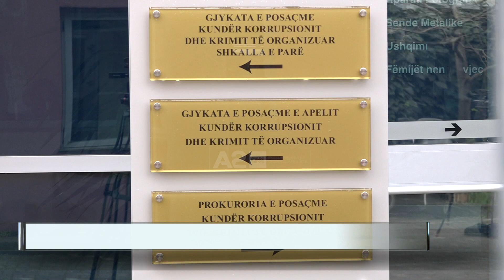Arben Ahmetaj nën hetim nga SPAK, katër akuzat që rendojnë mbi të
Emri i Ish-zv.kryeministrit Arben Ahmetaj është regjistruar si person nën hetim nga SPAK.   Sipas burimeve, ish-ministri i Financave akuzohet për veprat penale “korrupsion”, “shpërdorim detyre”, “fshehje e pasurisë” dhe “pastrim parash”.